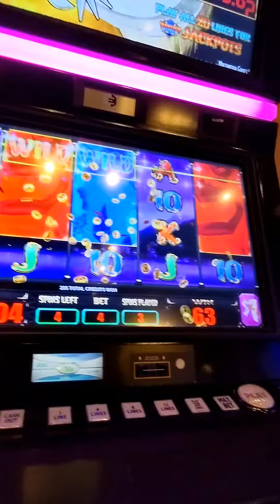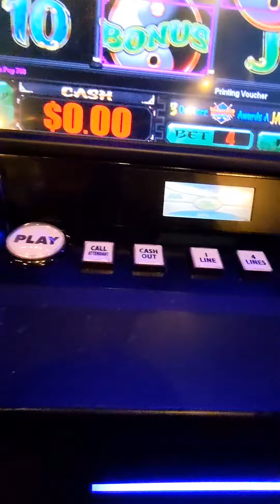Warrior Legacy Twin River Casino Huge Win 04/03/2021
Warrior Legacy Twin River Casino Huge Win Easter Wknd 04/03/2021

$4 bet = $300
$4 bet = $708